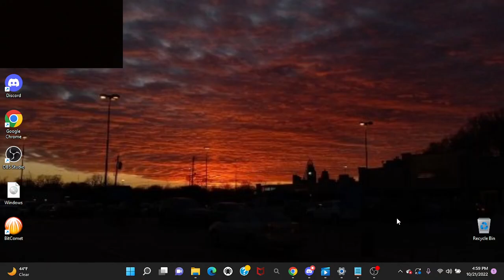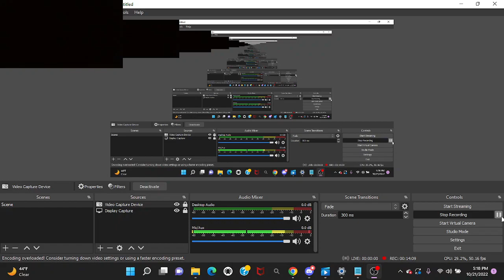these amazon scammers have had enough of my pranks 10/21/22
⚠️ ⚠️  WARNING there are numerous n word in this video.